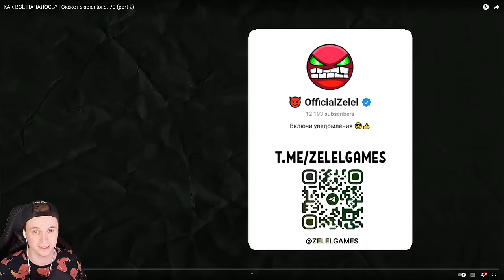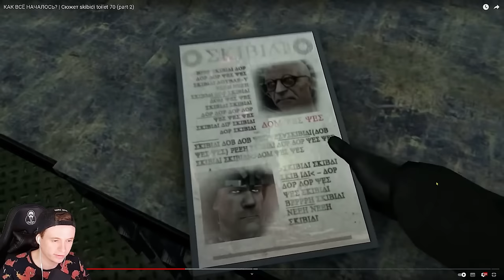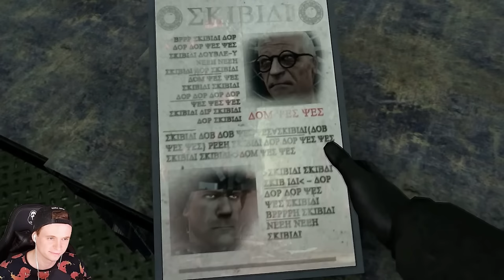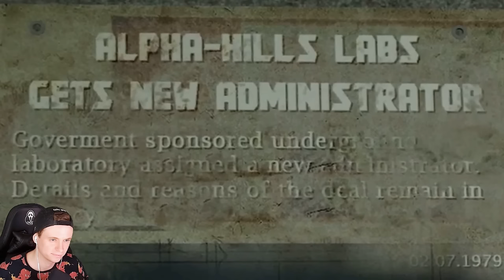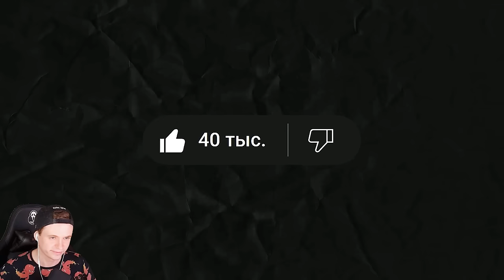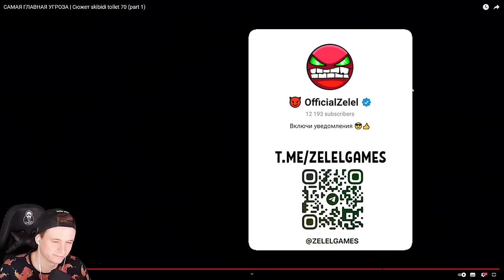🚽 ПЕРВЫЙ СКИБИДИСТ И ДАФАК БУМ?! РАЗБОР СКИБИДИ ТУАЛЕТ 70 СЕРИЯ ЧАСТЬ 2! 🚽 Skibidi Toilet 70 part 2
Это анимация Скибиди туалет 70 серия разбор от  @fordel_yt   часть 2 (part 2) + разбор Skibidi Toilet 70 All Seasons (all episodes) + Секреты Skibidi Toilets